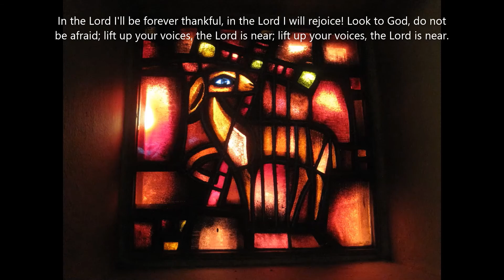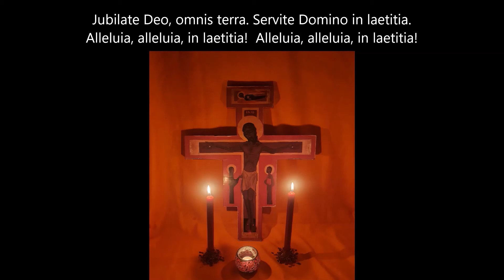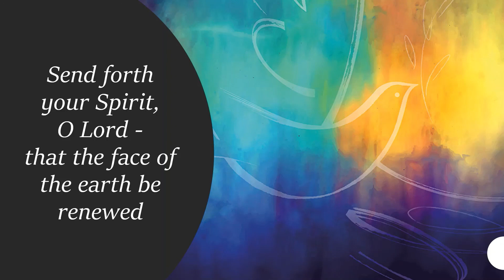Pentecost Taize Evening 2021